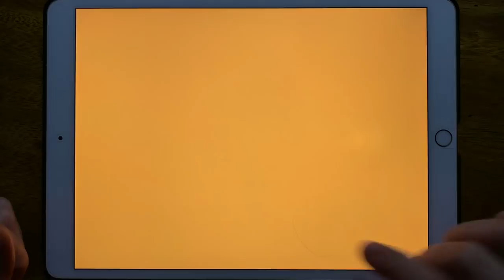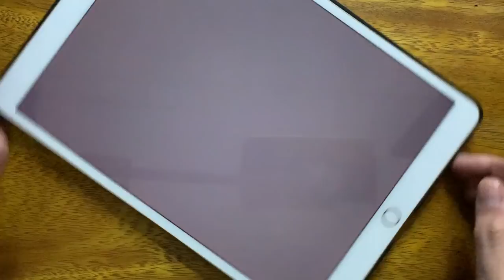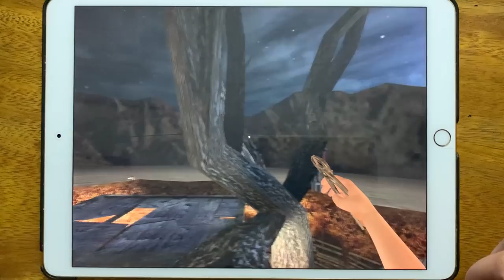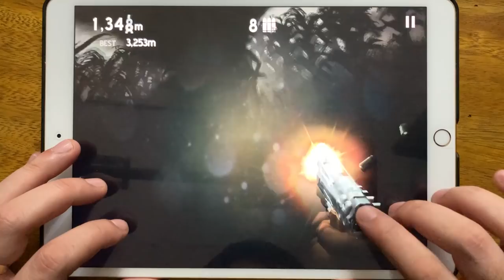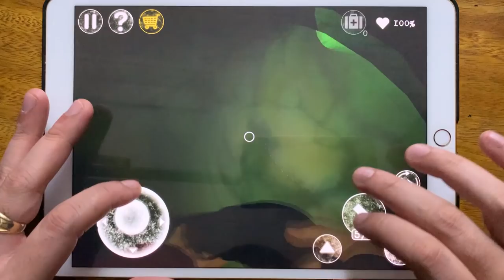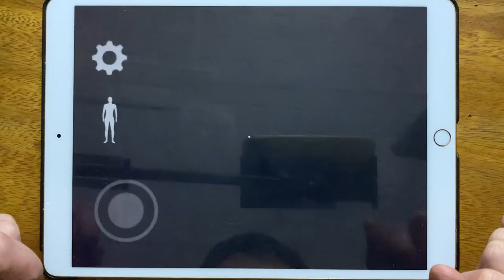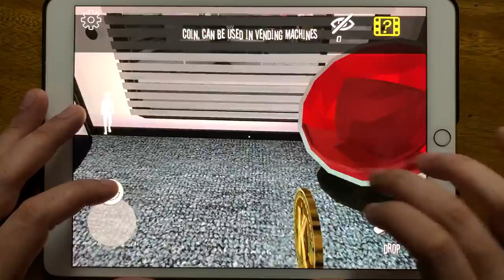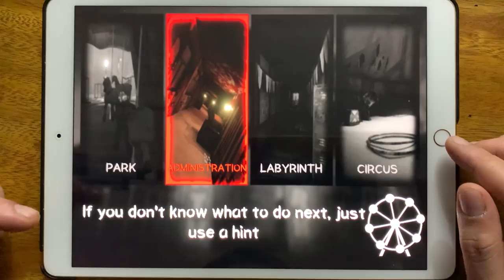Mr Stick Epic Survival, Mr Ninja, Mr Meat, Into the Dead, Friday the 13th, Antarctica 88....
Mr Stick Epic Survival, Mr Ninja, Mr Meat, Into the Dead, Friday the 13th, Antarctica 88, Dead Trigger, Scary Head Ghost Horror Games, Piggy Chapter, SCP 096 MODEST, Smiling X Corp, Death Park